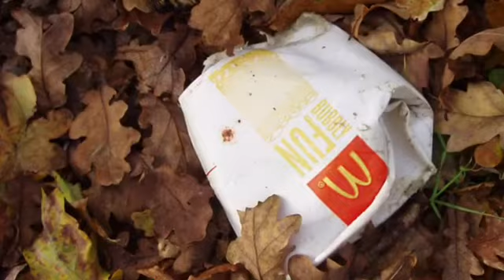Conservation Nicole Kaiser Michaela Smith Etta